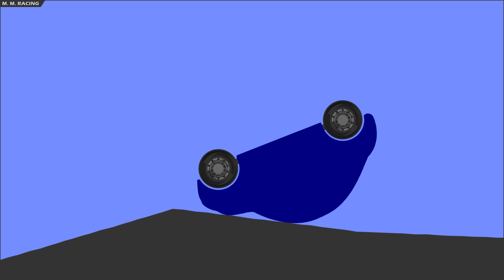Colour Cars vs Snowmen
28 colours x2 = 56 Car Race.

Echo Dot